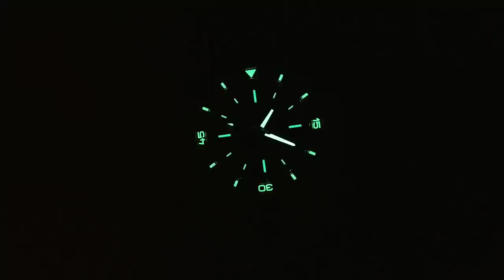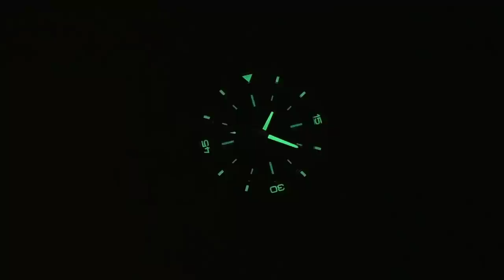Zoretto Jota Review - An Affordable Marvel from the Deep | WATCH CHRONICLER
In today's video, I would like to discuss the Zoretto Jota: a 1000m, ETA 2824-2 powered high quality dive watch for a barely believable price of USD 599 with  marvelously constructed metal bracelet and leather strap.

For horological photography, follow me on on Instagram at: armand_the_watch_guy